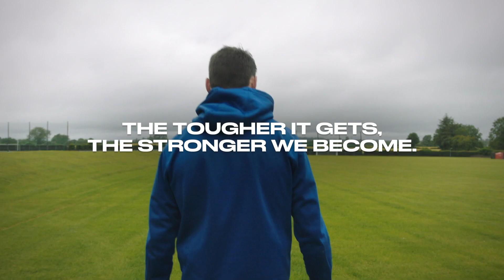AIB's TheToughest Summer - Tuesday 25th August on RTE One at 10:10pm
This summer the grounds were quiet, but the support was deafening.
Catch AIB's TheToughest Summer, RTÉ 1, Tuesday, 10:10pm.